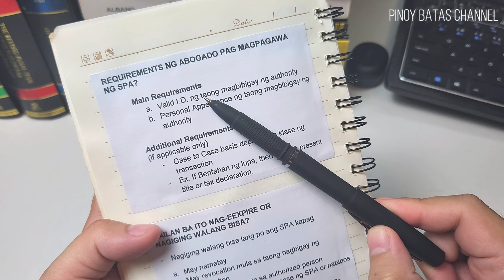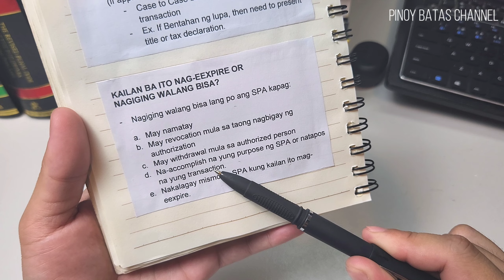May Expiration ba ang Special Power of Attorney or SPA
FREQUENTLY ASKED QUESTIONS REGARDING SPECIAL POWER OF ATTORNEY IN THE PHILIPPINES

1. May Expiration po ba ang Spa?
2. Bakit sabi samin 1-Year lang daw ang Validity ng Spa?
3. Requirements ng Abogado pag Magpagawa Ng Spa?
4. Kailan ba ito nag-Eexpire or Nagiging Walang Bisa?